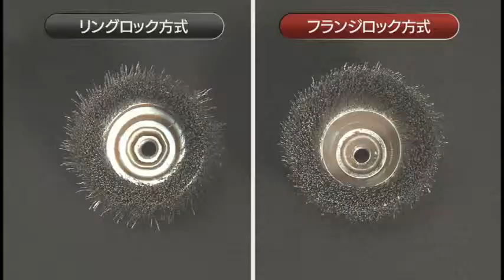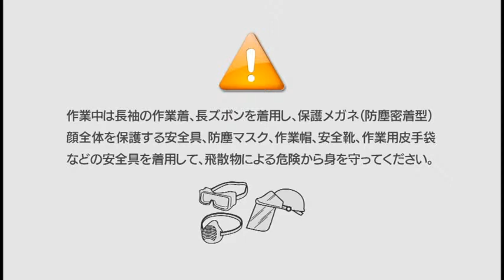ブレにくいカップブラシ（62-9933-55～64）